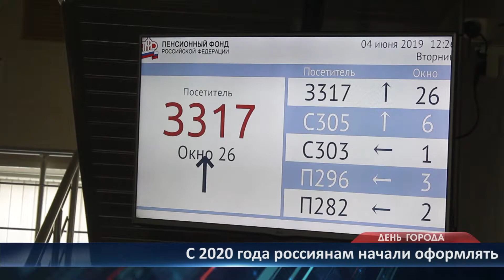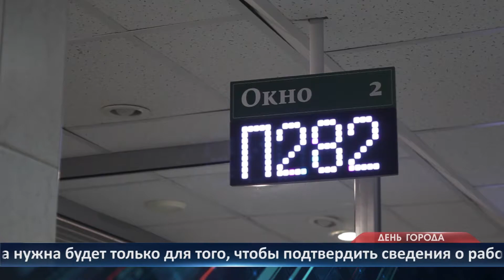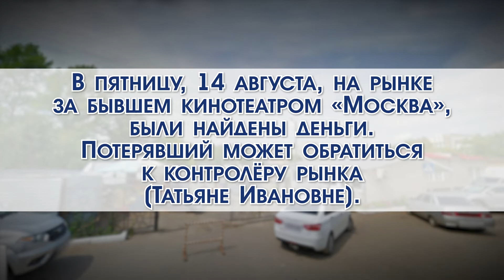День города - новости Рязани 18.08.2020